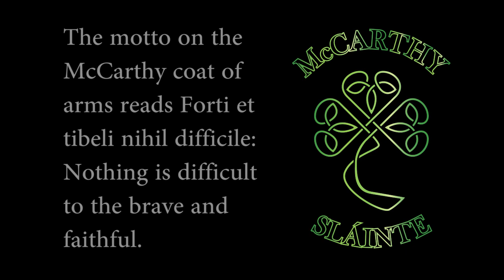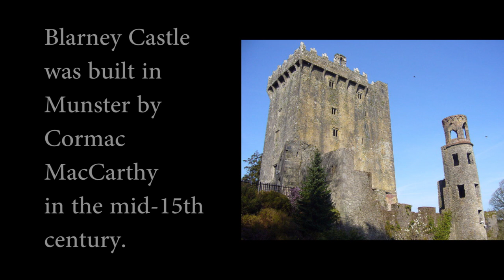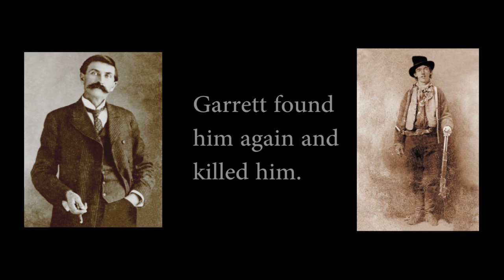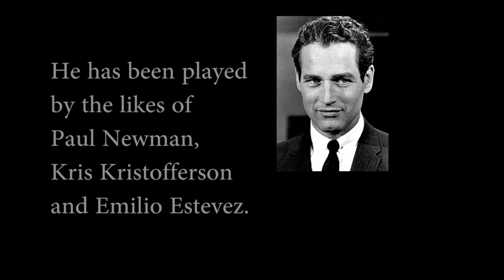The story of the name McCarthy, MacCarthy and McCarty.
The story of the Irish name McCarthy and its variations MacCarthy and McCarty. Discover how and where the name originated in Ireland and what it means. See how the name changed over the years and why it spread across the world, particularly to the United States. Find out about famous McCarthys who have made their mark in their chosen fields... and see stunning artwork and products featuring the name McCarthy.